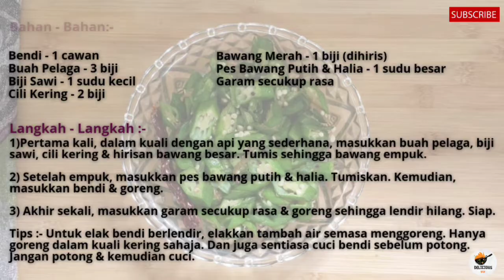Bendi Goreng Tanpa Lendir | Fried Okra Without Mucilage Recipe - How to make Fried Okra in Malay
Resepi Bendi Goreng Tanpa Lendir

Saya telah menyelitkan resepi Resepi Bendi Goreng Tanpa Lendir pada akhir video ini dalam versi Bahasa Melayu.

//English Recipe for Fried Okra
Main Ingredients :
Okra – 1 cup
Cardamon – 3 pieces
Mustard seeds – 1 tsp
Dried Chillies – 2 piece
Red Onion – 1 bulb (sliced)

Method :
1)First, in a pan with medium flame, add in cardamon, mustard seeds, dried chilis & sliced onion. Sauté them till onions soft.
2) Once soft, add in ginger & garlic paste & fry it.  Then, add in the okra & fry them.
3) Finally, add in salt to taste & fry till the slimy mucilage disappears. Once it disappears, done…
Tips :- To avoid okra being slimy, avoid adding water while frying. Keep frying it in dry pan. Also always wash the okra before cut. Don’t cut & then wash.